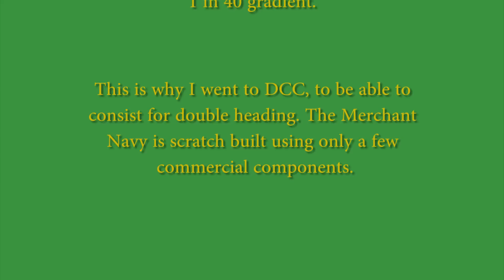Double heading dcc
A Merchant Navy at Ilfracombe hauling the up Devon Belled. It only happens on my DCC railway. An O Gauge Fine Scale layout from Phil Harding GOG 9128.